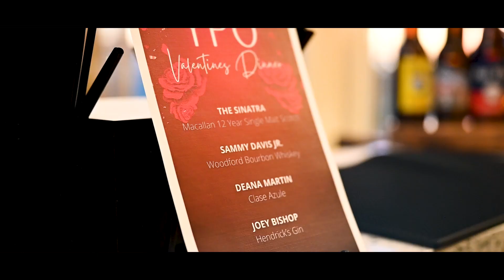YPO OC Gold - Cupid Couples and Cocktails